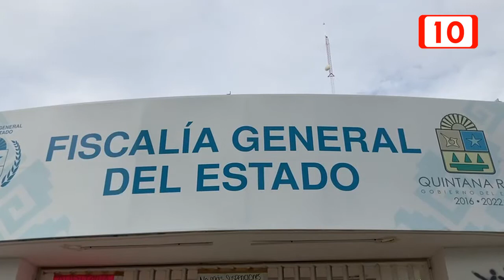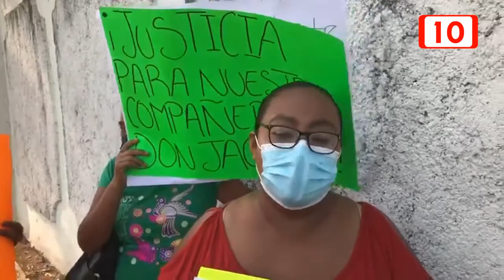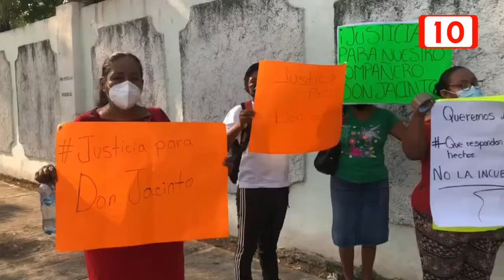Hija de trabajador atropellado en Chetumal exige justicia